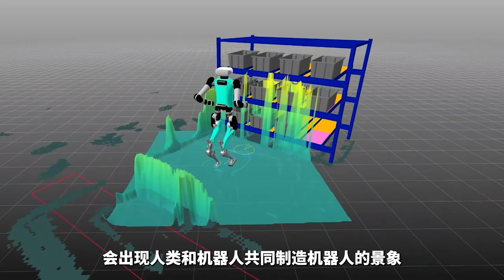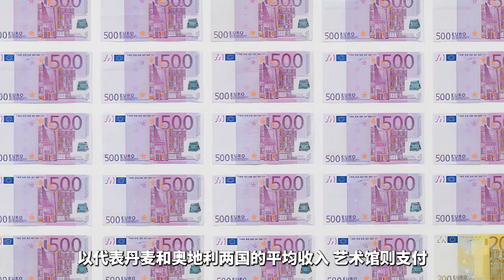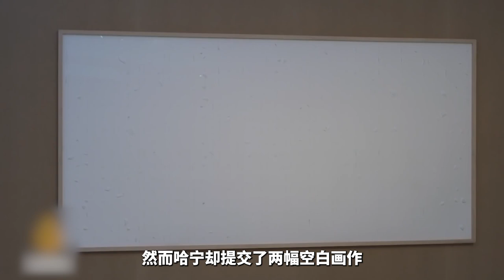人形机器人可能代替劳动力 未来年产1万台 | 新鲜社24期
透明鱿鱼

这是28岁？